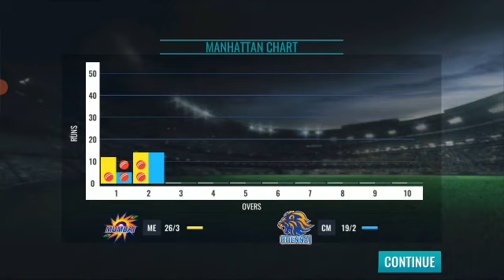IPL 2021😎 CSK vs MI Cricket Game l Sachin Saga Cricket -2 Over Game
cricket game, world cup rc 20, sachin saga cricket gameplay, wcc3 gameplay, cricket game 2021, sachin saga new update, Rohit sharma and shikhar dhawan, best cricket match ever, ms dhoni, ab de Villiers, faf du plessis, imran tahir, spin best bowling, spin bowling trick, best spin bowling, start with spin